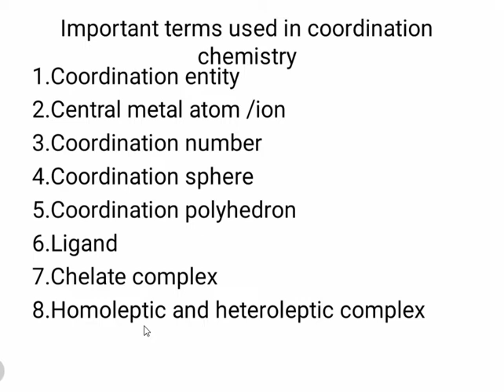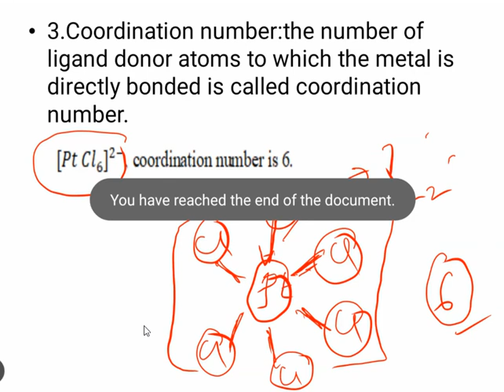Part 2. Coordination compounds -Imp.terms used in coordination chem